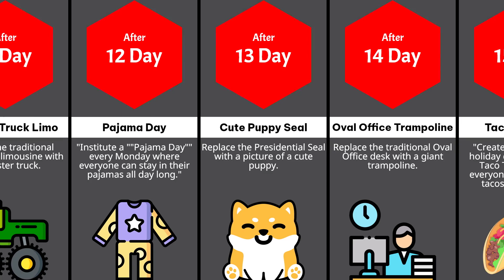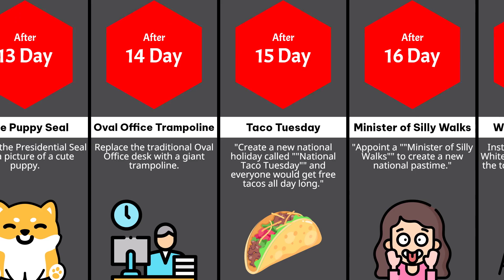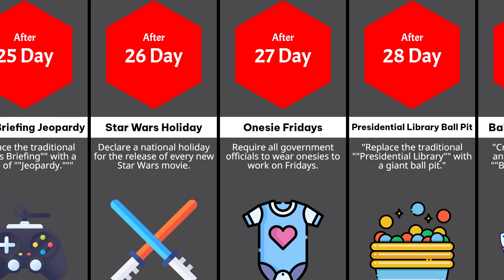What If You Become a President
In this video, we have a fun and lighthearted topic for you - what if you became the President for 30 days? We've come up with hilarious and unconventional ideas that you could implement during your presidency as a Entertainment.

On Day 1, we suggest declaring "Free Pizza Day" and making every Friday a day where everyone gets free pizza. Who doesn't love pizza, right?

Day 2 is all about replacing the traditional presidential motorcade with a fleet of ice cream trucks, because who wouldn't want to see the President driving around in an ice cream truck?

On Day 3, we propose making it mandatory for all politicians to participate in a "Dad Joke of the Day" contest. After all, we could all use a good laugh.

Day 4 involves renaming the White House to "The People's Playhouse" and turning it into a giant ball pit. Who says being the President can't be fun?

Day 5 suggests appointing a Secretary of Snacks to ensure that every citizen has access to their favorite snacks at all times. We all need a snack break every now and then!

And that's just the beginning! We have 25 more days of fun and wacky ideas, including replacing the national anthem with "The Fresh Prince of Bel-Air" theme song, requiring all citizens to take a mandatory nap every afternoon, and creating a new national park that is just a giant playground for adults.

So sit back, relax, and enjoy this video full of creative and entertaining ideas for your hypothetical presidency.